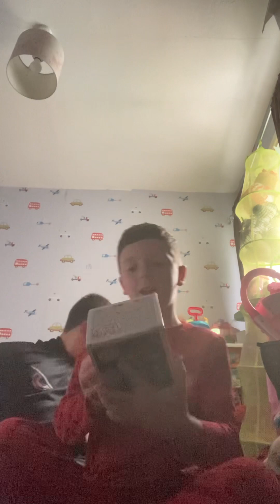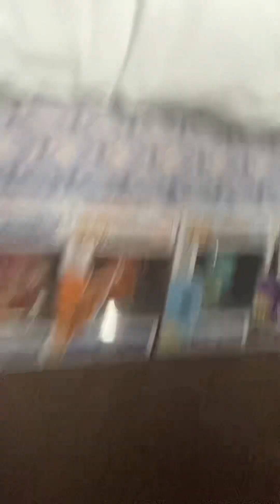My funko pop collection